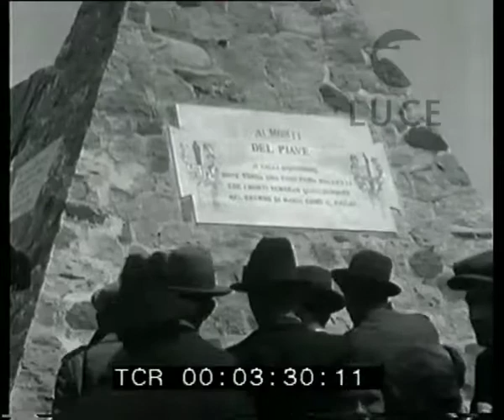Adunata della Leva fascista a Treviso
Descrizione sequenze:Uomini e donne in borghese nei pressi di una costruzione piramidale in pietra bianca, forse un monumento. ; Turati ed altre autorità militari, della Milizia e civili, arrivano camminando tra due ali di folla. ; Un sacerdote di fronte ad un altare celebra una messa. Ai lati i fedeli che assistono. ; Un marinaio suona la tromba. Alcune autorità militari assistono al rito religioso. La benedizione dell'ostia. ; Una banda di marinaretti. Carrellata sui partecipanti alla messa. Un coro canta diretto dal maestro. Sullo sfondo alcuni soldati della Milizia. ; Una folla di avanguardisti assiste al discorso di Turati. Turati sul palco mentre pronuncia il discorso. Al suo fianco Teruzzi. Panoramica sui militari convenuti per l'adunata. ; Turati e Teruzzi, al termine della manifestazione, si allontanano. teruzzi saluta. ;